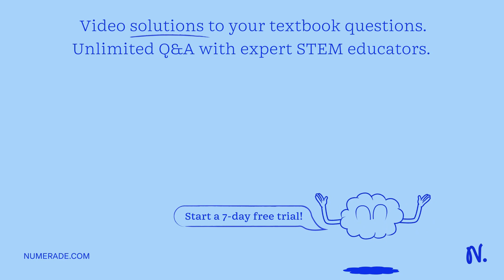Which of the following events or errors would result in an error being introduced into the final re…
Which of the following events or errors would result in an error being introduced into the final result of this experiment? - Collection of carbon dioxide gas went past 10 minutes. - The gas collection flask had water inside of it during the gas collection stage. - Leak in the stopped flask containing gas. - Temperature of the room drastically changed over the course of the experiment. - Addition of excess HCI to the reaction flask. - The mass of the flask which contained carbon dioxide had the same mass before and after the second collection time.

DiscoverthePowerofGases:BenefitsandApplications